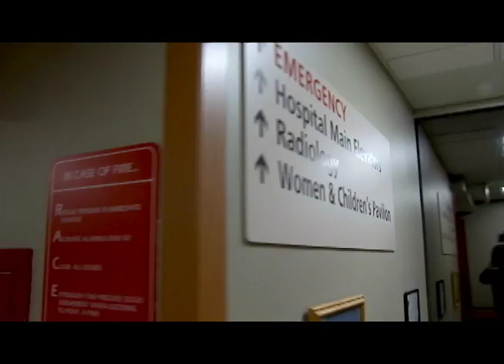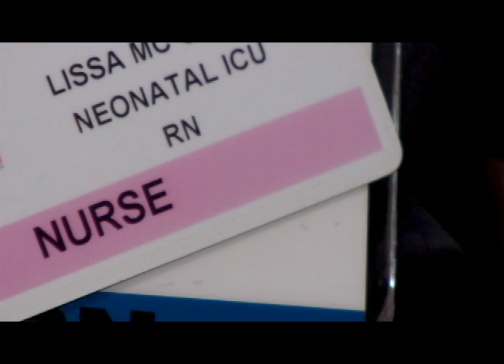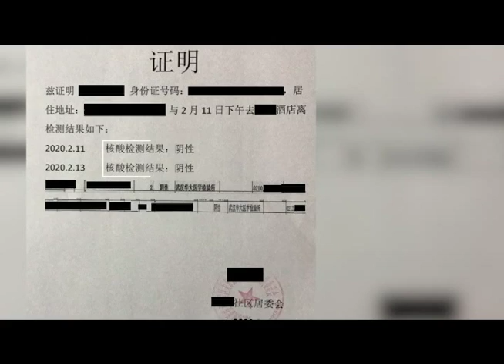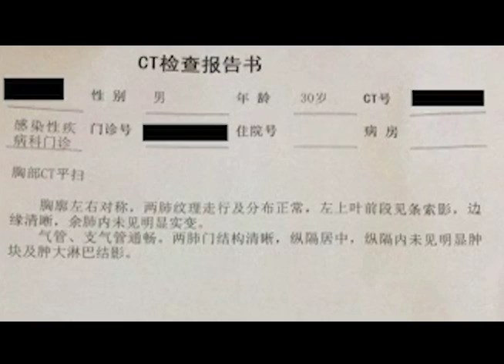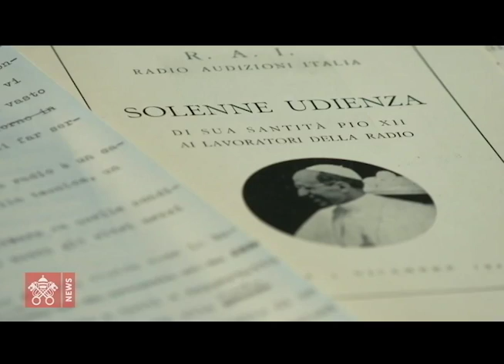Currents News full broadcast for Fri, 2/21/20 (Catholic news)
On the newscast: An amazing event at a New Jersey Catholic hospital... Three decades apart the same nurse helps a family; The Russians are at it again... new reports claim that they're tampering with our elections; A fiery crash put a truck driver's life in jeopardy. Never underestimate the power of a mom. who risked her life to save a stranger; And there's good news tonight from Paris about Notre Dame Cathedral.